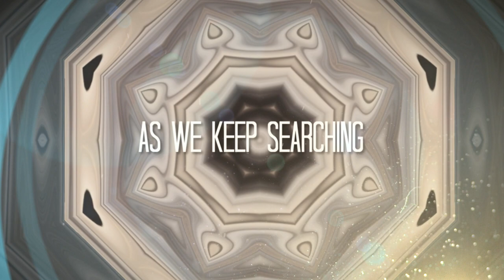aswekeepsearching - Aakorxon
Aakorxon means Attraction in Assamese language. Lets open our eyes & see the nature & its creations. Beautiful Us.
This is the band's first studio release for 2014. Keep Supporting!

AWKS is a Post-Rock/Experimental band from Ahmedabad, India. To know more about us, join:

Music composed & written by AWKS. Bass by Marc Damania. Artwork by Tanaya Sharma